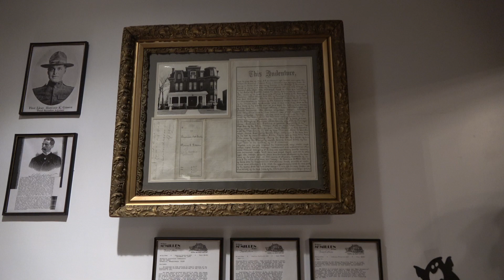Scared at Greenville Manor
Greenville is a great place to look for activity. we did one overnight here back in 2022 and it has taken me this long to take my break and get my stuff together.
Greenville manor is in Pennsylvania. Although i do believe it is not operating anymore.